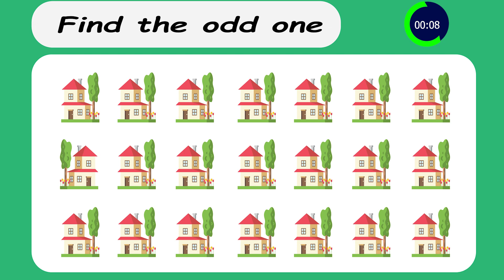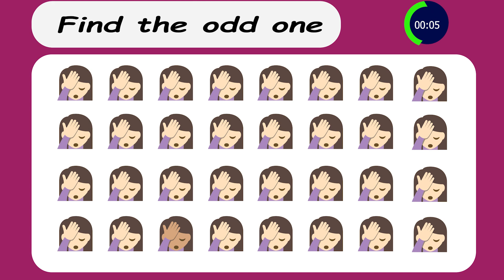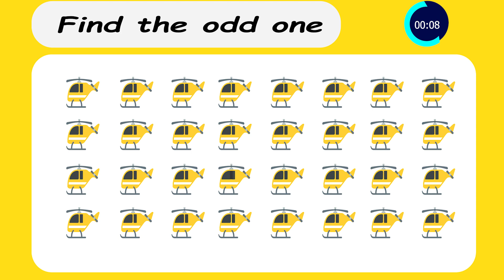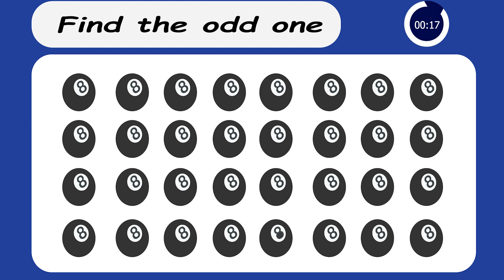Spot the difference in each puzzles [genius will find all]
Every puzzle you have 20 seconds to find the odd one.

Call of Duty,COD,Multiplayer,Online,MP,PlayStation,PS4,Xbox One,PC,Black Ops,Black Ops 2,Black Ops III,BO2,
BO3,Modern Warfare,Modern Warfare Remastered,Modern Warfare 2,Modern Warfare 3,Ghosts,Infinite Warfare,Advanced Warfare,
unreal engine 5,call of duty,campaign,no commentary,battlefield,modern warfare,gameplay walkthrough,walkthrough no commentary,gameplay campaign,
immersive gameplay,ultra high graphics gameplay,Ultra Realistic Graphics Gameplay,4k 60fps uhd,ending,
full game,medal of honor,world war games,4k gameplay call of duty
Zombies Chronicles,video game,FPS,action,Modern Warfare II,Warzone,Vanguard,Black Ops 4,Black Ops Cold War

Call of Duty gameplay, Call of Duty multiplayer,Call of Duty tips ,Call of Duty tricks ,Call of Duty strategies,
Call of Duty weapons,Call of Duty loadouts,
Call of Duty maps,Call of Duty updates,Call of Duty news,Call of Duty reviews,Call of Duty walkthrough,
 Call of Duty campaign,Call of Duty multiplayer gameplay,Call of Duty gunsmith,Call of Duty sniping,Call of Duty esports,
Call of Duty competitive,Call of Duty tournaments,Call of Duty killstreaks,Call of Duty zombies,Call of Duty Warzone,
Call of Duty Black Ops,Call of Duty Modern Warfare,Call of Duty Cold War,cod,gunplay guru,

cloud gaming,best game,best gaming chair,gaming logo,gaming console,best 4k gaming,3d gaming,gun shoot,best cpu gaming,
ps5, playstation 5, playstation ,ps5 games, playstation 5 games, playstation games, new ps5 games, new playstation 5 game,

upcoming ps5 exclusive, sony ,xbox series x, pc gameplay, ps5 gameplay, walkthrough, no commentary, ray tracing, 4k hdr, full game,
open world games, next gen, playstation plus, battlefield 2042, gta 5, call of duty, call of duty vanguard, god of war ragnarok,
spider-man 2,

com,Entertainment,Video Games,Game,Reviews,Movie,Trailer,Walkthrough,cheats,gameplay,e3,gaming,videogames,gamer,videogaming,video games,consoles,game reviews,video game reviews,
ready or not,hell let loose,post scriptum,escape from tarkov,tarkov,tarkov gameplay,ready or not,GLID Gaming